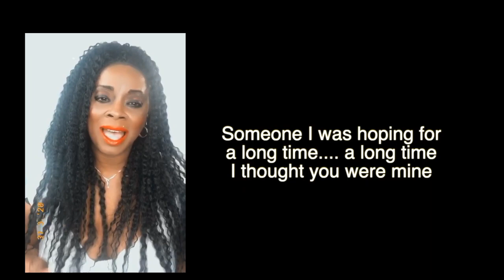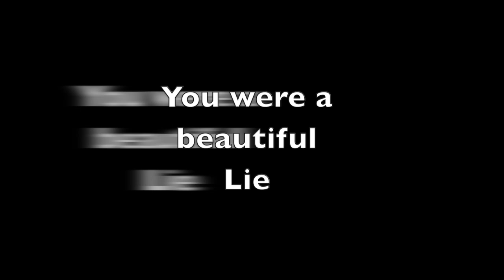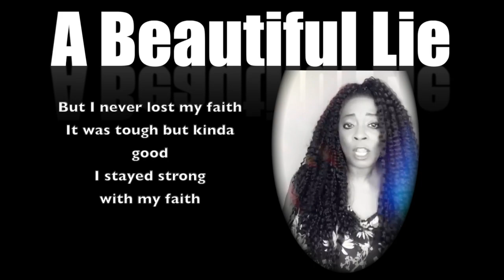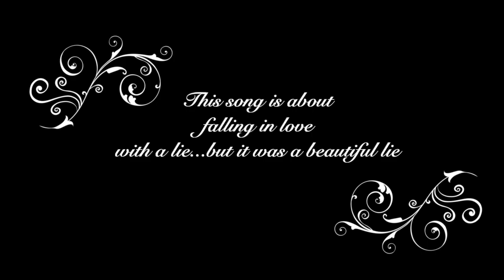A Beautiful Lie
A true story, yup am afraid so, i have quite a few lol